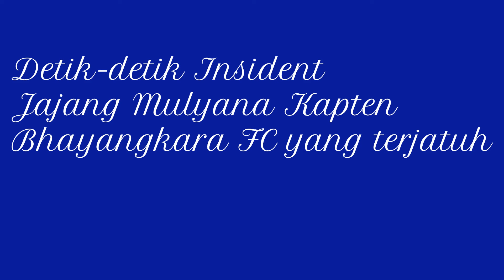Detik detik Jajang Terjatuh || Piala Indonesia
Bek Bhayangkara FC, Jajang Mulyana harus mendapat perawatan dan dilarikan ke rumah sakit usai berbenturan dengan pemain PSIS Semarang, Bayu Nugroho.

Jajang Mulyana berbenturan keras dengan Bayu Nugroho pada babak pertama. Jamul (panggilan akrab Jajang) sempat mendapat perawatan usai benturan pertama, tapi tak lama dirinya terjatuh di lapangan.

Channel ini Hanya Menayangkan Hiburan Saja. !!!